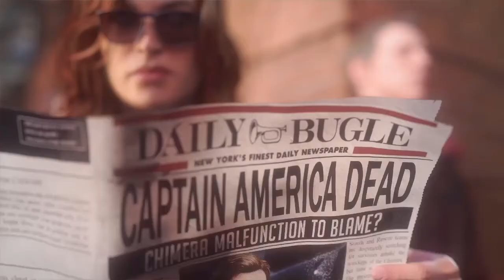A-DAY - Marvel's Avengers Playthrough Part 1 (No commentary)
Part 1 of a playthrough I'm going to be posting of Marvel's Avengers game but without the commentary you would normally hear on a this kind of series but I thought I'd make it a little more cinematic. Enjoy!